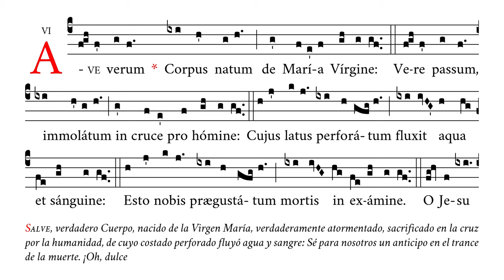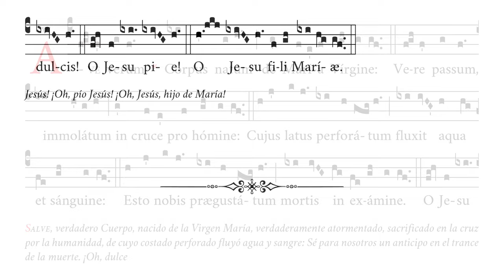«Ave verum Corpus» – Himno en honor del Santísimo Sacramento – Canto Gregoriano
🎼 Cantado en fa4 (rango tonal de mi4 a re5).
🎶 Antiguo (s. XIV) y breve himno eucarístico en honor del Santísimo Sacramento del Altar.
☑️ Uso sugerido: post-consagración, adoración.

⏱ Marcas de tiempo:
0:00 Ave verum Corpus
0:15 Vere passum
0:29 Cujus latus
0:43 Esto nobis
0:58 O Jesu dulcis
1:05 O Jesu pie
1:12 O Jesu fili

APÓYENOS
🙏🏻 Oraciones: por nuestro apostolado de Verbum Gloriae.

✝️ A·M·D·G